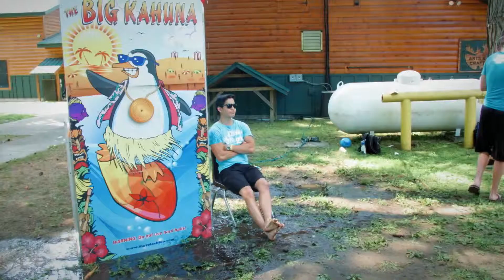Double H Ranch Recruitment